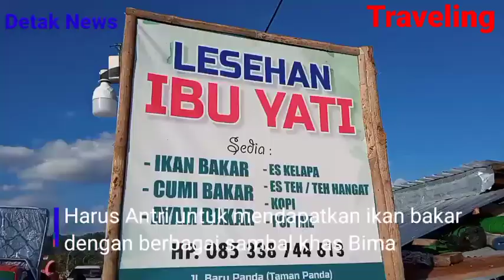WISATA KOTA DAN KABUPATEN BIMA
WISATAKOTA# DANKABUPATEN# BIMA# wisata kabupaten Bima, memang tidak pernah mati baik itu wisata kuliner, setiap tempat dan sudut sudut kota dan kabupaten Bima banyak hal hal sensasi makanan yang bisa di dapatkan salah satu wisata kuliner yang ramai adalah ikan bakar Ama Hami, harga murah dan ikan bisa pilih sendiri,detak news